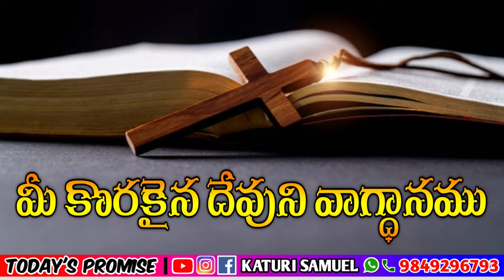Today's Promise 02.04.2023